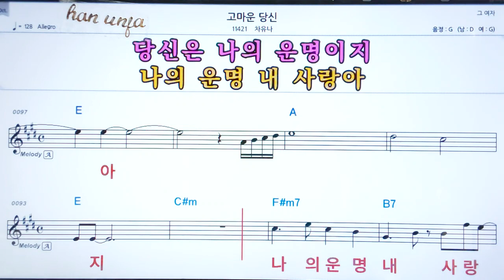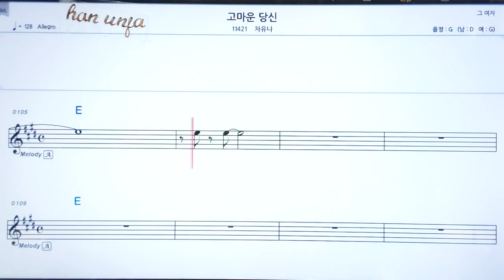💖 그리운 당신/임정임 👍코드,악보, 코드 ,Karaoke*카라오케 반주